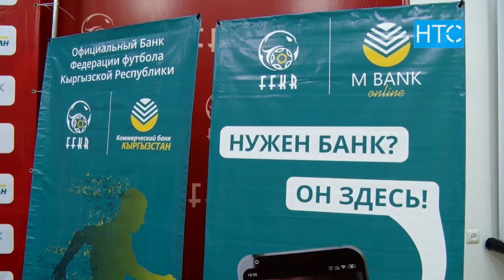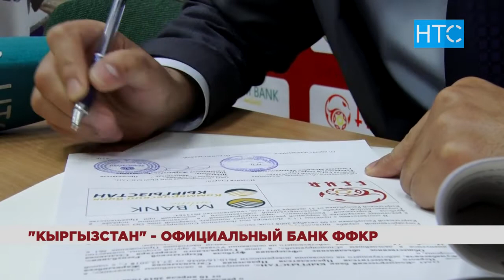Вместе добиваться новых побед / 11.04.19 / НТС